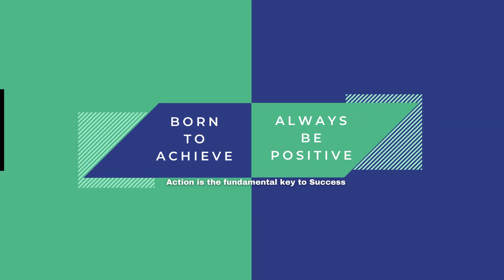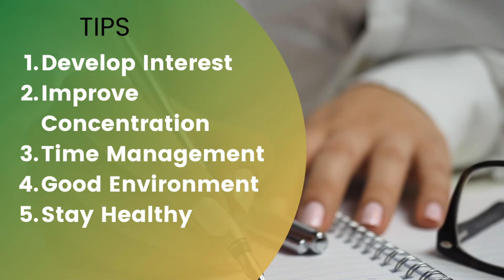Do we really do Hard Work? No Pain.. No Gain..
In this video, you will know about the Success formula - Hard work.

With Love,
BTA Team.